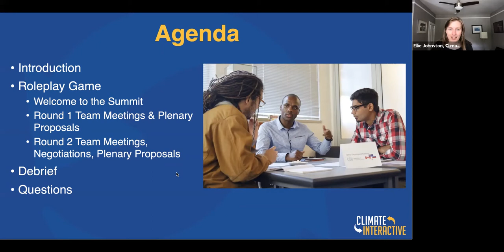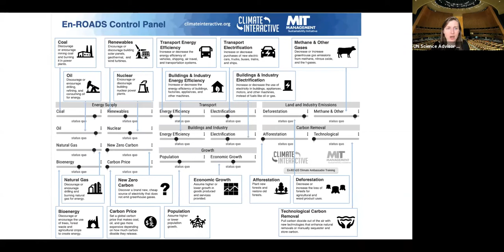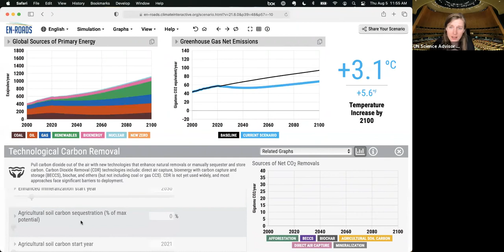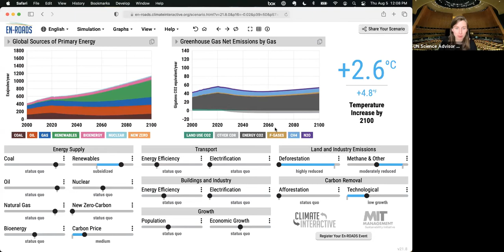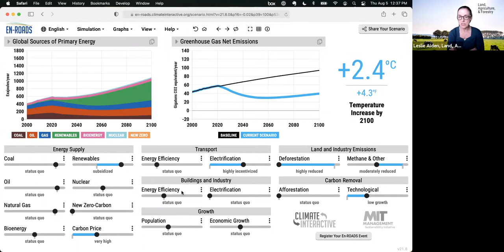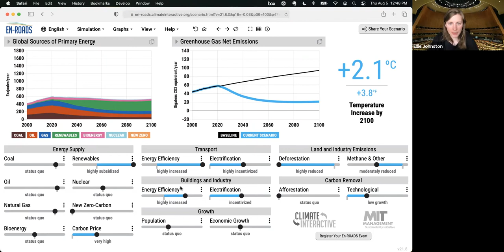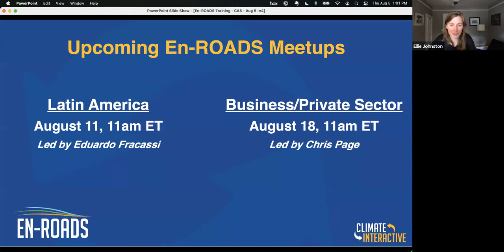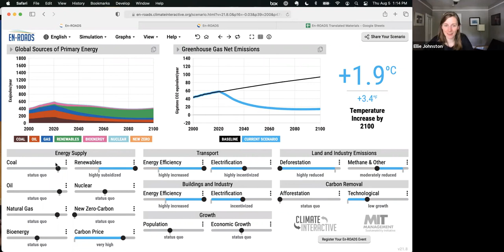Mastering En-ROADS August 5, 2021 – The Climate Action Simulation game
In this meetup, Climate Interactive’s Ellie Johnston and Clara Iglesias lead the sixth live session of the Mastering En-ROADS training series. Are you interested in joining the Mastering En-ROADS training series? Learn more and sign up for this free program